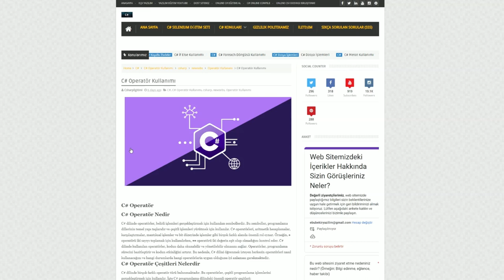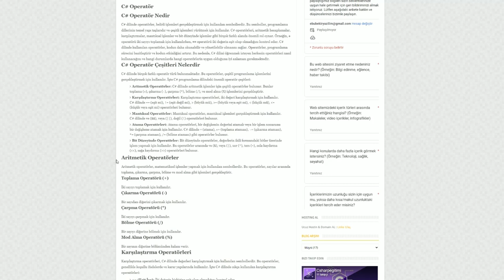csharp C# Aritmatik Operatörler Kullanımı | Aritmatik Operatörleri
C# Operatör Kullanımı Web Sitesi:

C# Operatör Nedir
C# dilinde operatörler, belirli işlemleri gerçekleştirmek için kullanılan sembollerdir. Bu semboller, programlama dillerinin temel yapı taşlarıdır ve çeşitli işlemleri yürütmek için kullanılır.

Aritmetik Operatörler
Aritmetik operatörler, matematiksel işlemler yapmak için kullanılan sembollerdir. Bu operatörler, sayılar arasında toplama, çıkarma, çarpma, bölme ve mod alma gibi işlemleri gerçekleştirir.

Toplama Operatörü (+)
İki sayıyı toplamak için kullanılır.

Çıkarma Operatörü (-)
Bir sayıdan diğerini çıkarmak için kullanılır.

Çarpma Operatörü (*)
İki sayıyı çarpmak için kullanılır.

Bölme Operatörü (/)
Bir sayıyı diğerine bölmek için kullanılır.

Mod Alma Operatörü (%)
Bir sayının diğerine bölümünden kalanı verir.

C# Operatör Çeşitleri Nelerdir
C# dilinde birçok farklı operatör türü bulunmaktadır. Bu operatörler, çeşitli programlama işlemlerini gerçekleştirmek için kullanılır. İşte C# programlama dilindeki önemli operatör çeşitleri:

Atama Operatörleri
Atama operatörleri, bir değişkenin değerini belirlemek veya mevcut değeri değiştirmek için kullanılır. Bu operatörler, programlama sürecinde değişkenlere değer atamak için önemlidir. İşte bazı yaygın atama operatörleri:

= (Eşittir): Değişkene bir değer atamak için kullanılır. Örneğin, int x = 5; ifadesi, x değişkenine 5 değerini atar.

+= (Toplama ile Ata): Bir değişkenin mevcut değerine belirtilen değeri ekler ve sonucu değişkene atar. Örneğin, x += 3; ifadesi, x değişkenine 3 ekler.

-= (Çıkarma ile Ata): Bir değişkenin mevcut değerinden belirtilen değeri çıkarır ve sonucu değişkene atar. Örneğin, x -= 2; ifadesi, x değişkeninden 2 çıkarır.

*= (Çarpma ile Ata): Bir değişkenin mevcut değerini belirtilen değerle çarpar ve sonucu değişkene atar. Örneğin, x *= 4; ifadesi, x değişkenini 4 ile çarpar.

/= (Bölme ile Ata): Bir değişkenin mevcut değerini belirtilen değere böler ve sonucu değişkene atar. Örneğin, x /= 2; ifadesi, x değişkenini 2'ye böler.